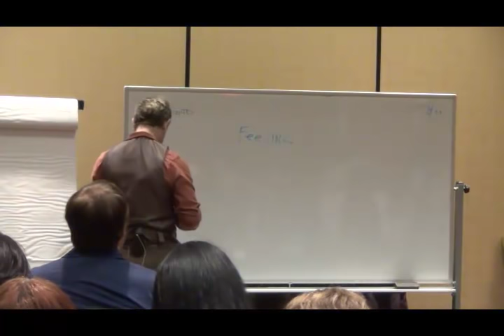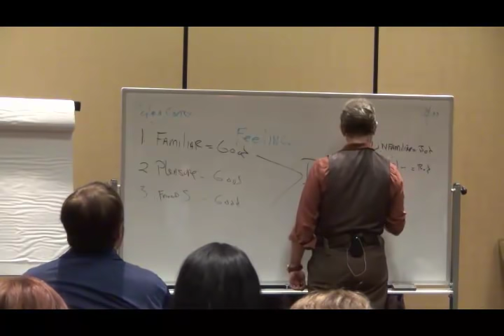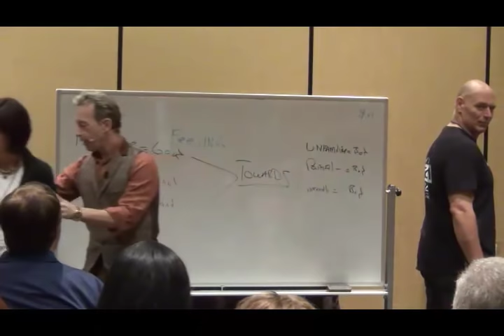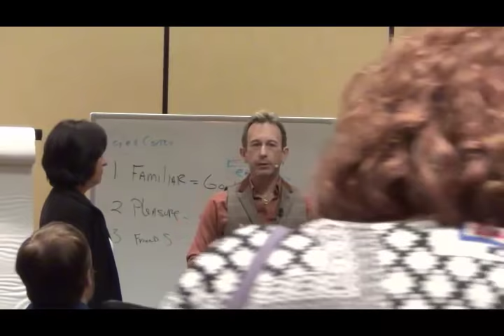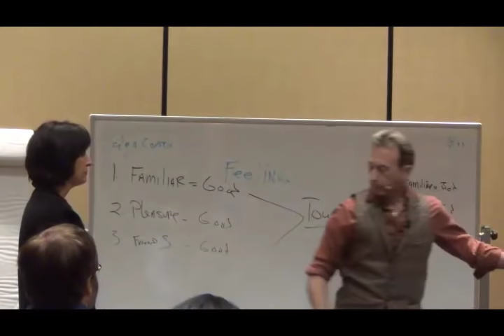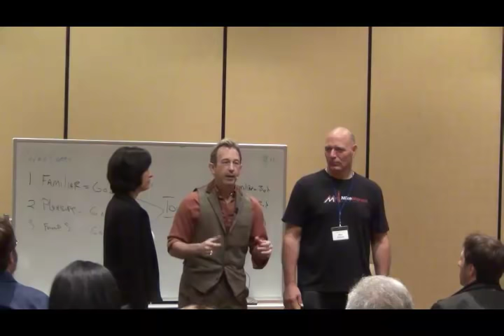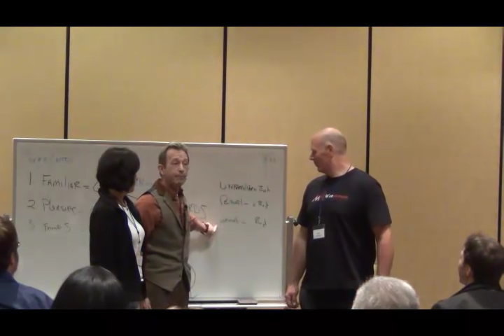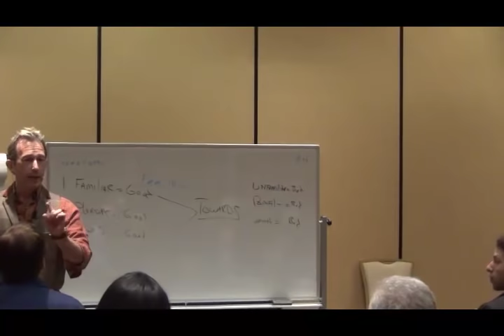HOW TO READ ANYONE INSTANTLY - BODY LANGUAGE SECRETS EXPOSED - CHARISMA ON COMMAND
People Reading for Fun and Profit:
How To Read Anyone -and Use Body Language For Unstoppable Persuasion, Influence and Attraction Success!

Secrets of Non-verbal Influence that allow you to simultaneously Understand and know what people are feeling and thinking while at the same time covertly influencing them and psychologically positioning yourself in their mind for maximum attraction, trust, intimacy, rapport and connection.

A Truly systematic approach to human influence. Great for hypnotists, speakers. coaches, and anyone interested in having more people like, love, trust or obey you.

Do you know about STEALTH Hidden Laws of Attraction?

Find us on Clubhouse - davidsnydernlp

Sincerely,

Your Friend,

David